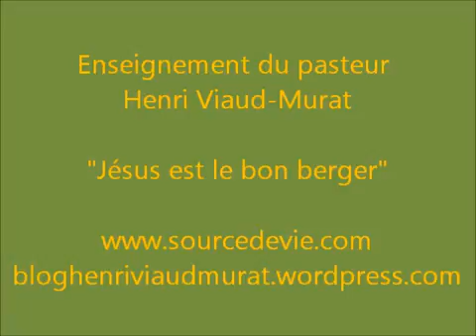JESUS EST LE BON BERGER ( Henri Viaud Murat )